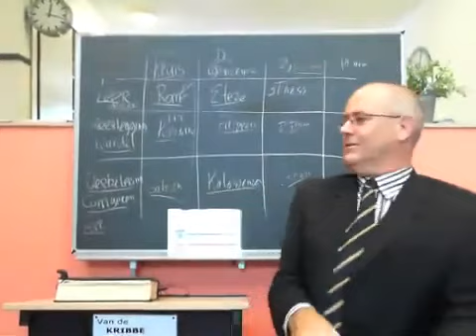Kinderliedje over Paulus.